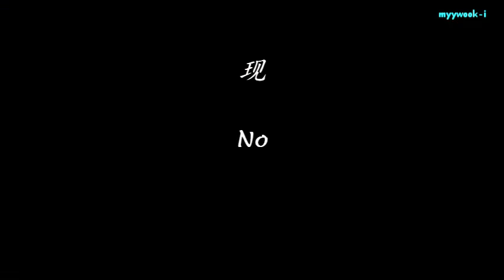金东旭/金东昱在《与神同行》宣传活动唱歌~ Kim Dong Wook singing on “Along with The Gods” events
看第二段(Vlive)时不要揍他，我会心疼~
don't punch him when you watch 2nd part (Vlive), my heart will break~
还有他在蒙面歌王又唱又跳（？！）的片段，由于一些问题不能在这里上载，大家可以去这里（
And his singing & dancing (? !) part on King of Masked Singer, unable to upload here due to certain issue. and enjoy, don't miss out!